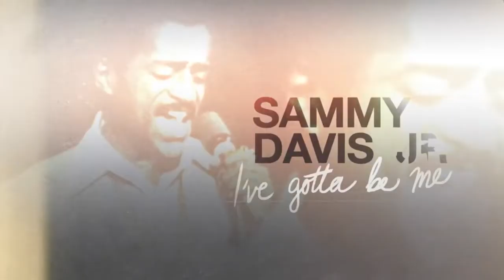Sammy Davis, Jr.: I’ve Gotta Be Me Trailer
Sammy Davis, Jr.: I’ve Gotta Be Me is screening at the 30th annual Boston Jewish Film Festival (November 7-19, 2018).